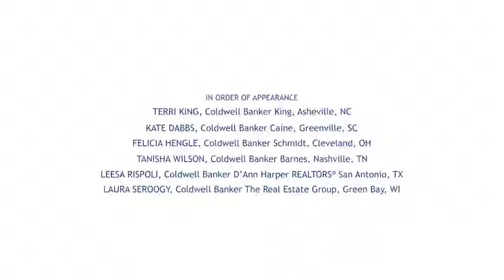2018 Coldwell Banker Is The Women's Choice Award Winner!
Coldwell Banker is proud to be recognized as Women’s Choice Award “9 Out of 10 Customer-Recommended Real Estate Agency” Winner.

We are in an industry that is driven by women – according to Women's Choice Award, 91% of homebuying decisions are made by women and two-third of all real estate agents are women. That’s why we are proud to have won the Women’s Choice Award, because it is the only award that recognizes and identifies brands that women recommend. When you are affiliated with Coldwell Banker Real Estate, it shows your customers that they can be confident in their decision to buy or sell with you knowing women gave their collective approval.